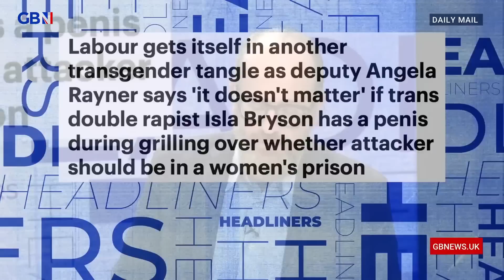Angela Rayner says 'it doesn't matter' if trans rapist Isla Bryson has a penis | Headlines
📰 Labour deputy Angela Rayner says 'it doesn't matter' if trans double rapist Isla Bryson has a penis 📰